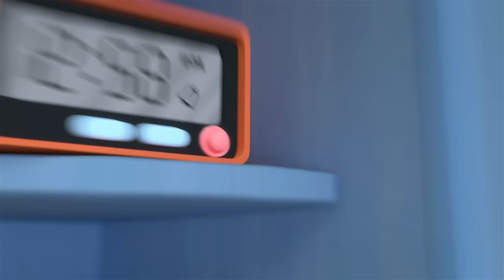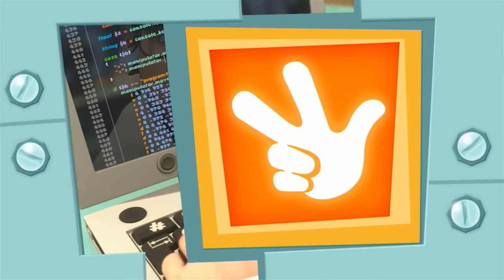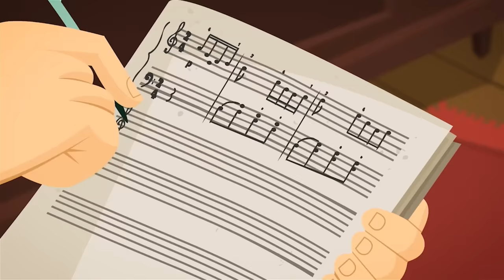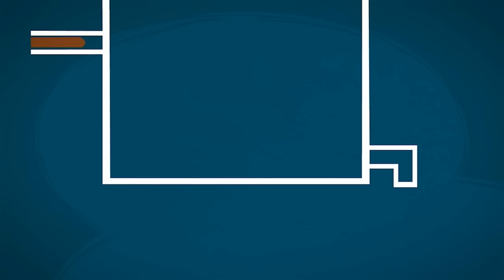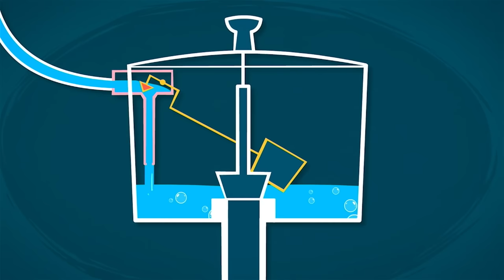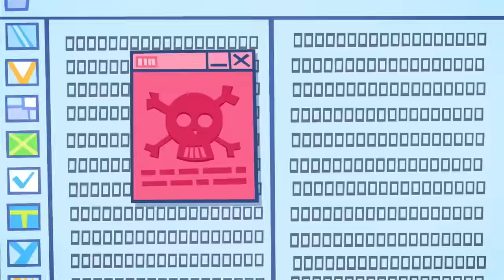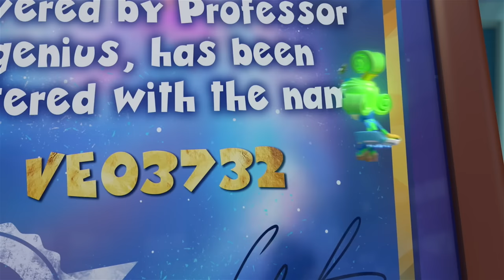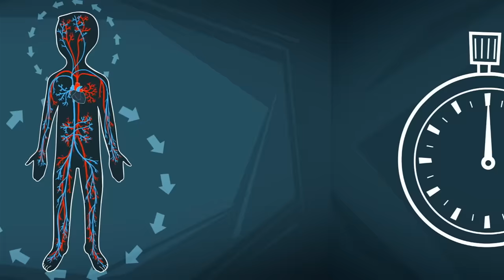Tom's Buttered Bread Breakfast Spectacular! 🥪 | The Fixies | Animation for Kids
While playing a game on his phone, Tom Thomas eats an open-faced sandwich. When Nolik reminds him that his mom said he shouldn’t eat while playing computer games, Tom Thomas gets flustered and drops the sandwich.

00:00:00 - Buttered Bread
00:05:09 - The Frying Pan
00:10:25 - Concrete
00:15:36 - The Backpack
00:20:50 - Money
00:26:01 - The Umbrella
00:31:23 - The Submarine
00:36:38 - The Fasteners
00:41:52 - The Telescope
00:47:07 - The Program
00:52:19 - The Parrot
00:57:32 - The Time Machine
01:02:46 - The Bird Feeder
01:08:05 - The Movie
01:13:16 - The Detective
01:18:30 - The Spider
01:23:42 - Beauty
01:28:51 - The Coffee Maker
01:34:02 - Glue
01:39:12 - The Masquerade
01:44:26 - The Marshmallow
01:49:34 - The Solar Eclipse
01:54:42 - The Helicopter
01:59:59 - The Rock
02:05:13 - Chocolate
02:10:28 - The Baby Doll
02:15:42 - The Toothpaste
02:20:55 - The Blood Test
02:26:08 - The Wheel
02:31:16 - The Dishwasher
02:36:26 - The Jewel
02:41:41 - The Toilet
02:46:59 - Musical Notes
02:52:11 - The Exercise Machine
02:57:28 - The Spray Can
03:02:42 - Plastic
03:07:54 - Hockey
03:13:08 - The Pyramid
03:18:19 - The Virus
03:23:32 - The Sieve
03:28:49 - The Traffic Light
03:34:08 - Vitamins
03:39:22 - The Pencil
03:44:34 - The Star
03:49:46 - The Window
03:54:56 - The Copy
04:00:06 - The Television
04:05:11 - The Construction Set
04:10:31 - The Iron
04:15:48 - Germs
04:21:08 - Water
04:26:26 - The Heart